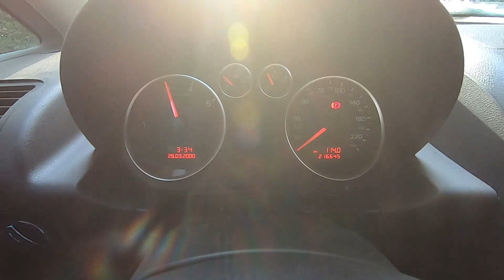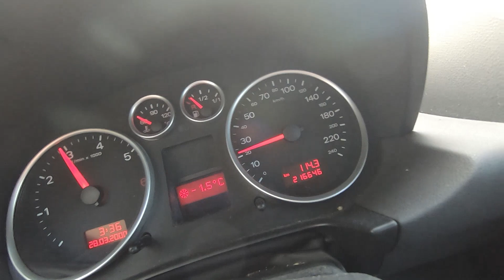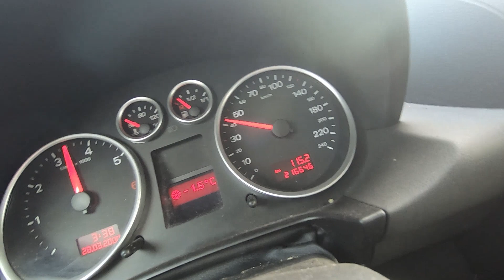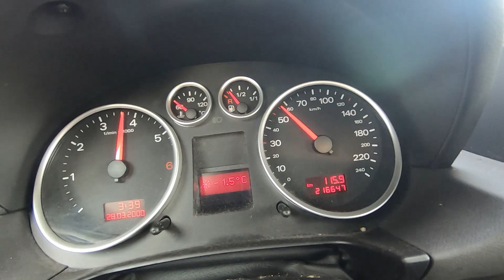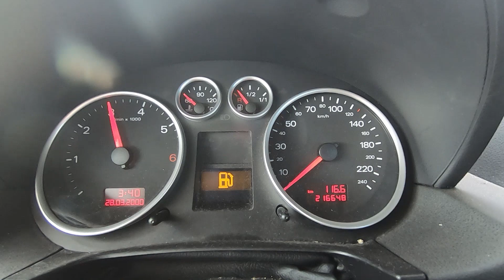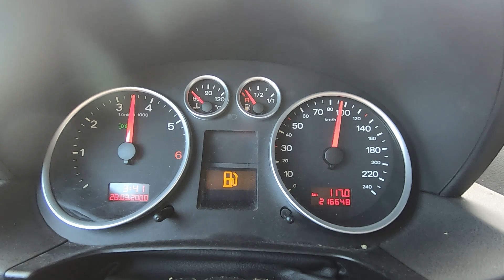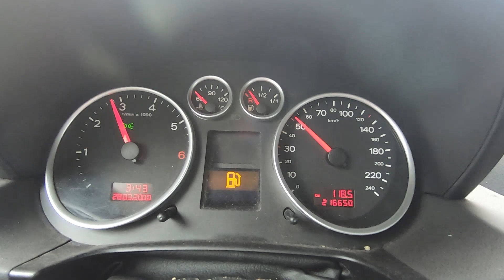Lab Update #69: Finishing off the Audi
The electric Audi A2 is now basically done and I walk you through real quick.
Maximum power up to 50 kph: 40 kW
Power above 50 kph: 28 kW
Preliminary Consumption: 130 Wh/km
Usable Battery capacity: 20 kWh
Range: 150 km
Charging speed: 4 kW 1-phase AC
Conversion cost: 5500€ including battery (3700€ a long time ago) and TÜV inspection